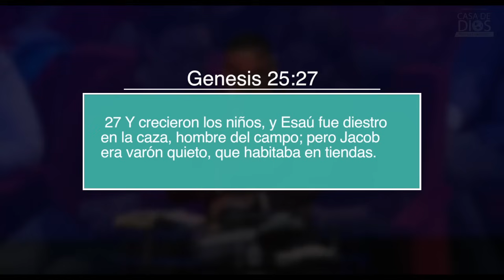Al final del desierto mirarás su Gloria - Pastor Juan Carlos Harrigan